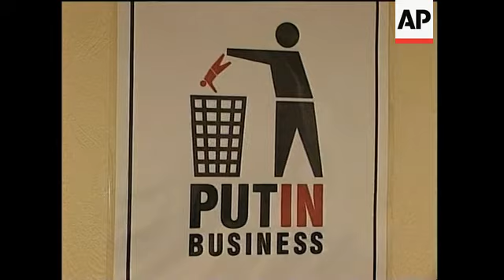Preview ahead of verdict in Khodorovsky trial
Moscow, 26 April 2005
1. Wide shot exterior of Khodorkovsky press centre
2. Mid shot Khodorkovsky press centre
3. Close-up Khodorkovsky poster
4. SOUNDBITE (English) Maria Ordzhonikidze, Head of Khodorkovsky press-centre:
"Unfortunately, the legal system in Russia is still not independent and is, unfortunately, still a tool of the higher political will, which is really sad for the country that is said to be committed to the democratic changes... to be part of the European and Western democracy."
5. Mid shot worker of the press centre
6. Close-up computer screen
7. Close-up poster
FILE: Moscow, February 2003
8. Mid shot of Mikhail Khodorkovsky, businessmen and politicians at the Kremlin
9. Wide shot of Khodorkovsky
10. Mid shot zoom out Russian President Vladimir Putin shaking hands with businessmen
11. Press
12. Close-up Khodorkovsky speaking
13. Pan of President Putin meeting business leaders
14. Close-up Putin speaking
15. Wide shot of Kremlin
FILE: Moscow, November 2003
16. Wide shot of protesters near Basmanny Regional Court
17. Close-up poster "Khodorkovsky - prisoner of conscience!"
18. Wide shot zoom in car transporting Mikhail Khodorkovsky arriving at court
19. Mid shot zoom in Khodorkovsky being taken inside the court
FILE: Moscow, October 2004
20. Wide shot court room
21. Mid shot of Mikhail Khodorkovsky and Platon Lebedev behind bars
22. Close-up of Mikhail Khodorkovsky and Platon Lebedev behind bars
FILE: Moscow, March 2004
23. Wide shot zoom in Matrosskaya Tishina Prison
24. Close-up barbed wire
25. Wide shot of prison walls
26. Close-up prison window
FILE: Nefteyugansk, Western Siberia - February 2003
27. Close up Yukos oil derrick
28. Wide shot Yukos oil derrick
29. Close-up oil boring bit
30. Wide shot Yukos oil derrick
31. Wide shot pan Nefteyugansk
STORYLINE:
Jailed oil tycoon Mikhail Khodorkovsky will hear his verdict on Wednesday in the biggest trial in Russia's post-communist history - a case that has alarmed foreign investors, roiled oil prices, and called into question President Vladimir Putin's commitment to democracy.
Few people are betting on an acquittal.
The key question appears to be whether Khodorkovsky - accused of tax evasion and fraud - will be kept in prison long enough to prevent him from being a factor in the 2008 presidential elections.
The politically charged trial and the dismantling of Yukos - once considered Russia's most transparent company - dampened enthusiasm for
investment in the country and helped push oil prices to record highs over supply fears at Yukos.
Even so, many observers will be relieved once the sentence is read, simply because the case served as a persistent reminder of the Kremlin's selective commitment to free-market practices.
The case is viewed as part of a Kremlin drive to neutralise Khodorkovsky's political ambitions and cement state control over the strategically important oil sector.
What began with the tycoon being rousted at gunpoint from his private jet in October 2003 led to escalating tax claims against Yukos.
Then in December, the company's one (m) million barrels-a-day Yuganskneftegaz unit was auctioned off to pay back a staggering 28 (b) billion US dollar (euro21.5 billion) tax bill.
Khodorkovsky complained futilely from his jail cell of Kremlin interference; U.S. investors lost six (b) billion US dollars (euro4.6 billion) as the relentless assault turned Russia's biggest blue chip into a penny stock.
Nineteen months after Khodorkovsky's arrest, once-thriving businesses are reeling as emboldened tax authorities conduct smaller back tax probes.